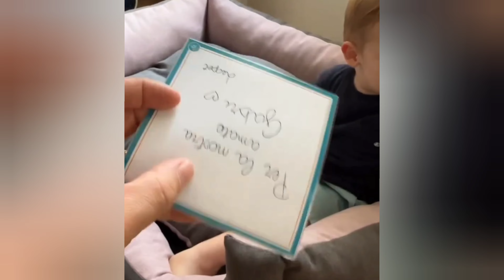FERRAGNEZ: EDO ruba a Gabry la cuccia + Edo con Marina di Guardo in montagna